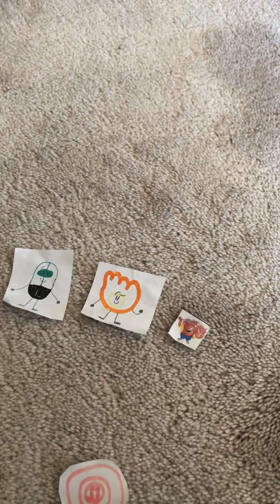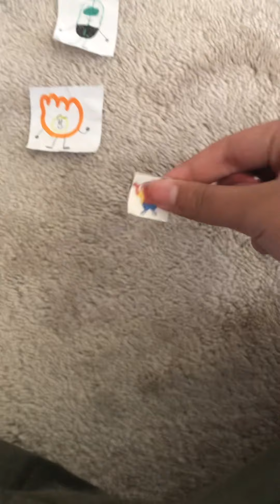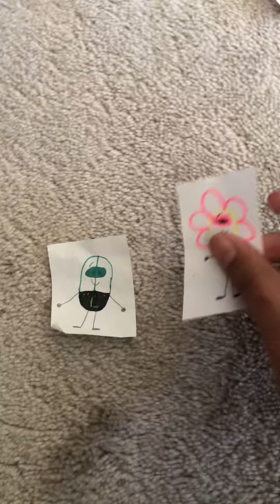SCES19: Elastic Elegancy episode 25: Oh Yeah! Smashing for the second to last time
So vote for:
Leafy
Flower or
Pac-Man to be eliminated!!!